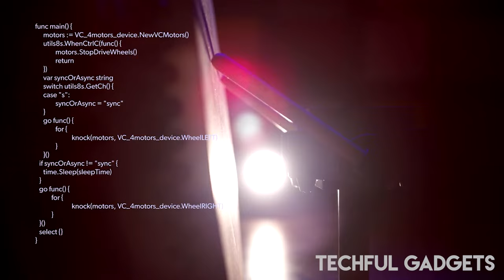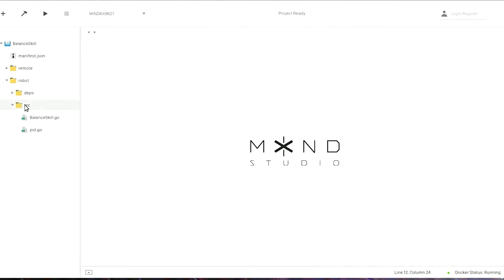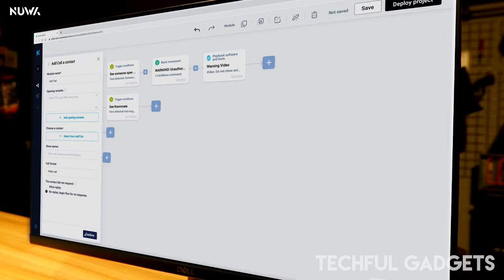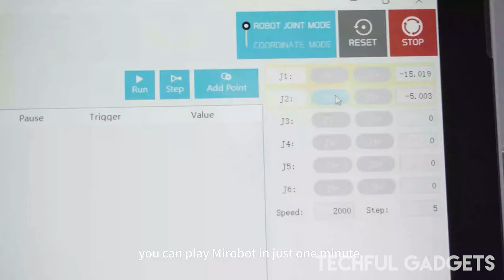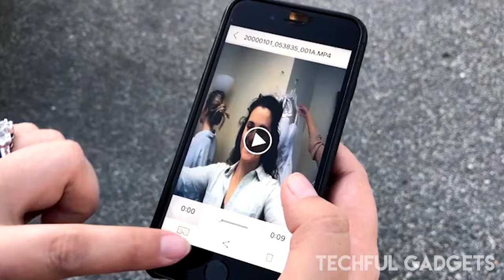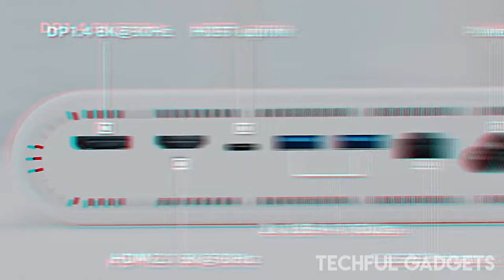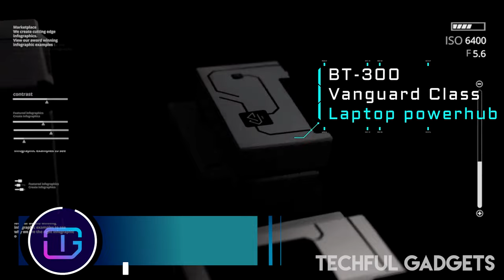10 Coolest Tech Gadgets 2024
10 Coolest Tech Gadgets 2024